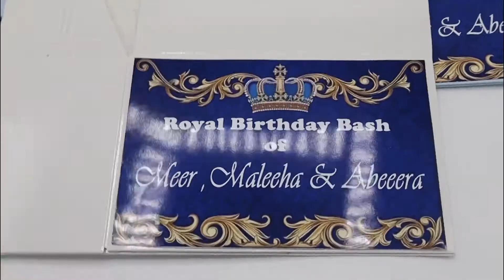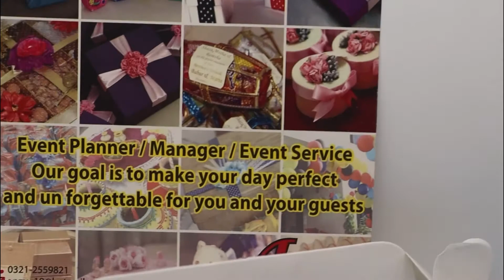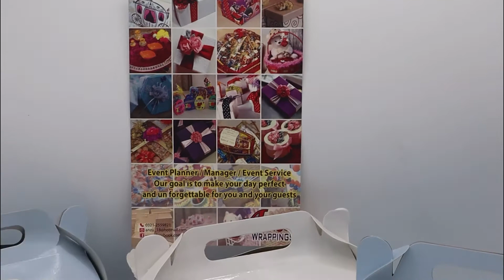Simple Treat Boxes Making